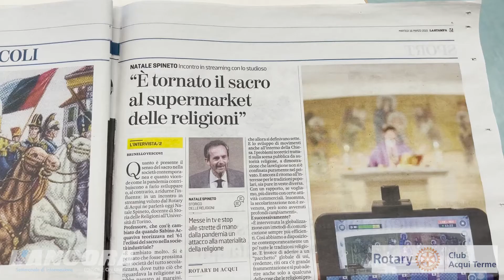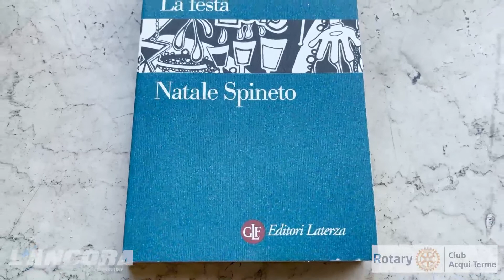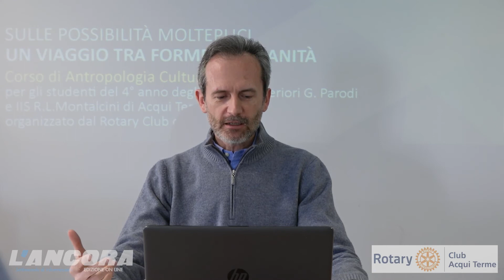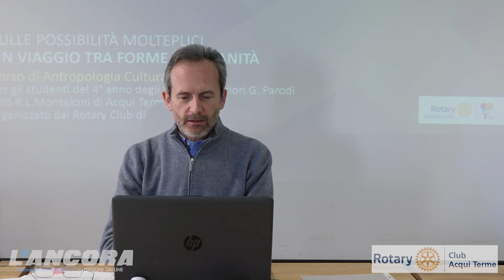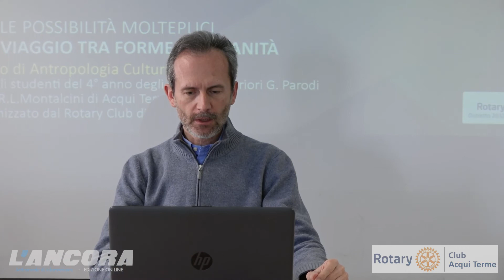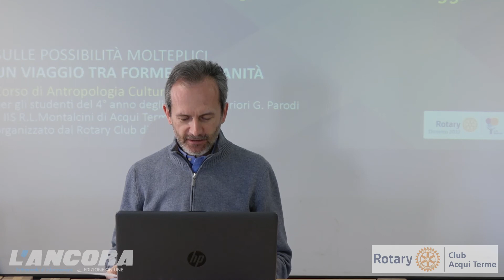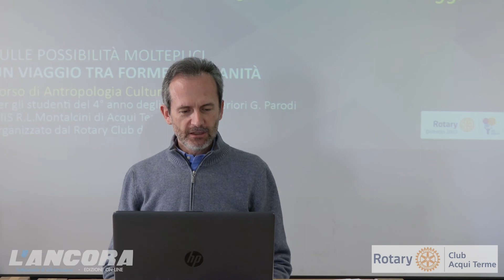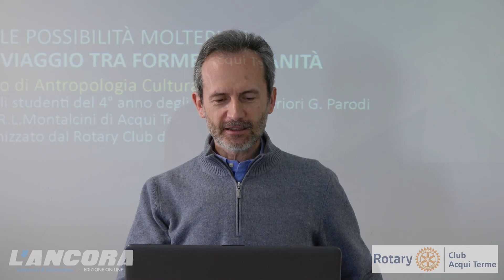Corso di antropologia culturale - Prof. Natale Spineto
"Religione e religioni nella società di oggi"